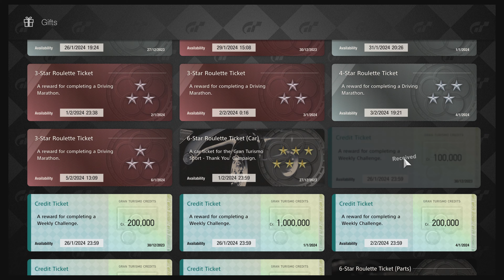Gran Turismo 7_20240106131059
Yet more minimalism from P D.
Biggest insults are the invitation to buy, which is bad enough, but to get it when you have them all is just a cheap trick to give you NOTHING!!
Lose the roulette and pay people to stay playing by rewards that are distance related! 🍻🥳🤯
Also, already had the 2 cars, so sold them for a fraction of their value!